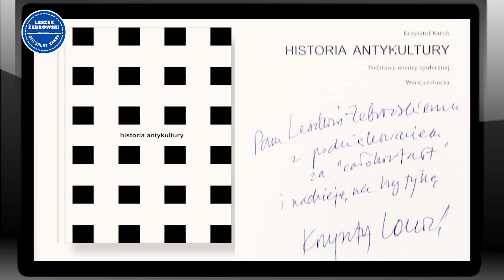LESZEK ŻEBROWSKI: JEGO OLBRZYMIE DZIEŁO NIE MOŻE BYĆ PRZEMILCZANE I NIE MOŻE BYĆ ZAPOMNIANE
Odszedł od nas człowiek niezwykły. I w związku z tym pojawia się pytanie: kto go zastąpi? Kto będzie kontynuował jego dzieło? Ubolewam nad tym, że tak zasłużona postać nie ma następców. Musimy więc korzystać z tego, co po sobie zostawił.